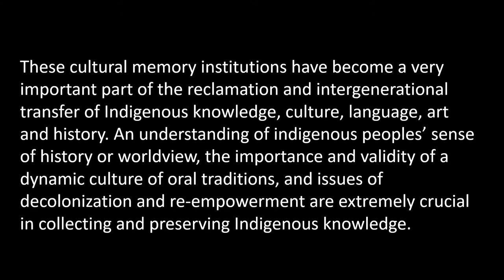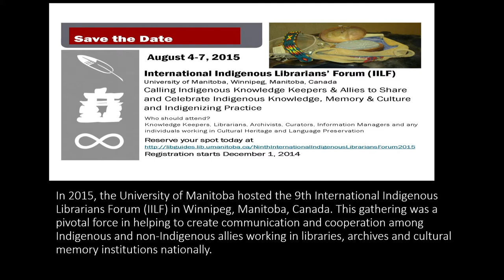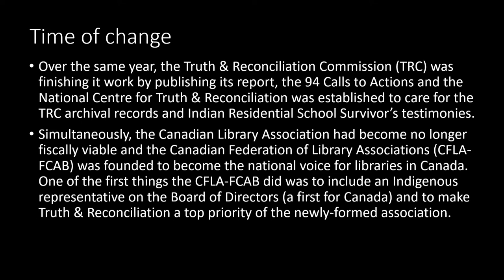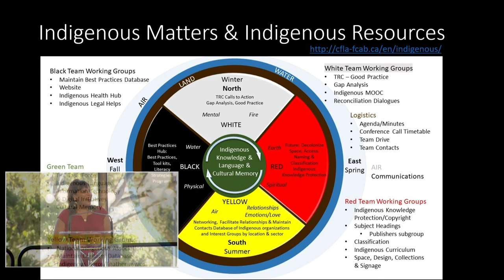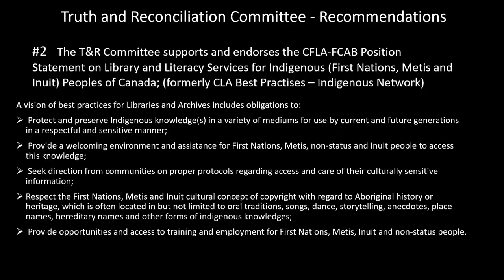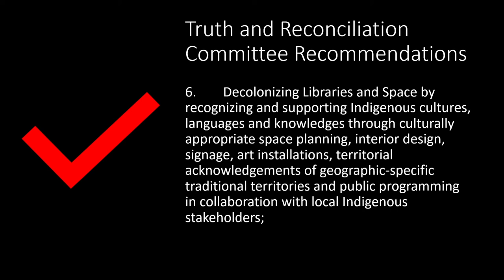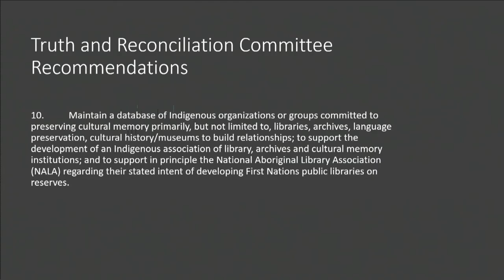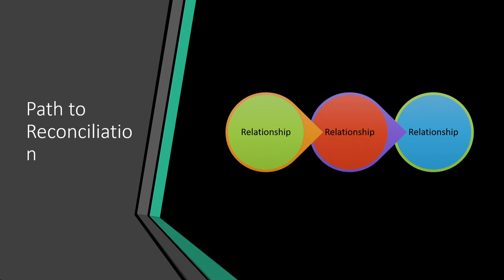Designing the Archive P7 Camille Callison Keynote Address, 24 October 2019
Session P7 - Camille Callison, Keynote Address
William Magarey Room, Adelaide Oval

Honouring Indigenous Voices and Creating Relationships in Archival and Cultural Memory Praxis.

Designing the Archive was an international archives conference presented by the Australian Society of Archivists (ASA), Archives and Records Association of New Zealand Te Huinga Mahara (ARANZ), the International Council on Archives (ICA) and the Pacific Regional Branch International Council on Archives (PARBICA). It was held at the Adelaide Oval from 21 - 25 October 2019.